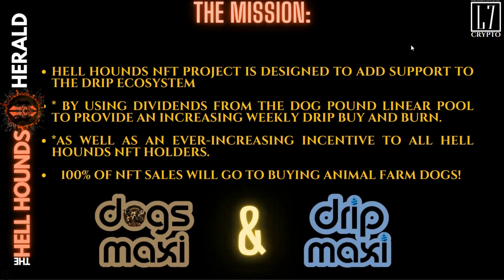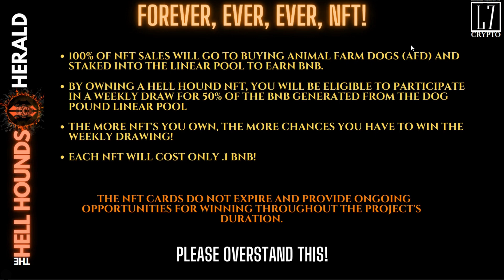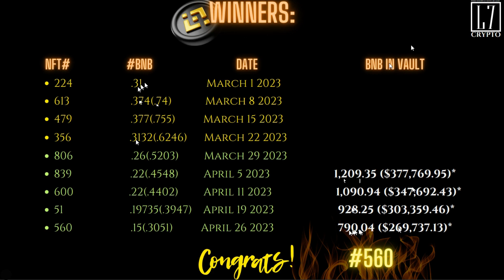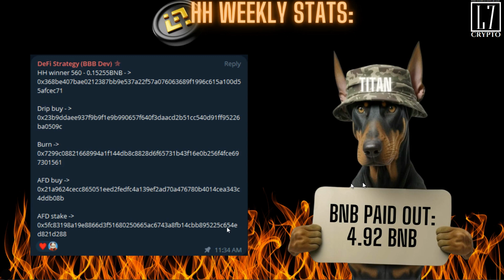Hell Hounds/AF/DRIP:HH Herald: HH 14: 4/26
The Hell Hounds are coming? Scared, just say so, have that BNB ready!